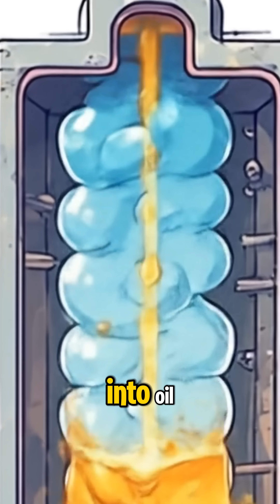Fuel from Plastic Using Solar Power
Ever wondered how plastic waste can be turned into usable fuel without burning it? 🌍
In this educational animated video, we break down the entire pyrolysis process step-by-step — from collecting plastic waste to transforming it into valuable fuels through controlled heating in an oxygen-free environment.

You’ll learn:
✅ What pyrolysis is and how it differs from regular burning
✅ The 10 main stages of pyrolysis — explained with engaging animation
✅ How vapors condense into oil, gases are treated, and fuels are refined
✅ The importance of safety, environmental protection, and recycling awareness

This science explainer video is perfect for students, educators, and anyone curious about sustainable technology and waste-to-energy innovation. ♻️